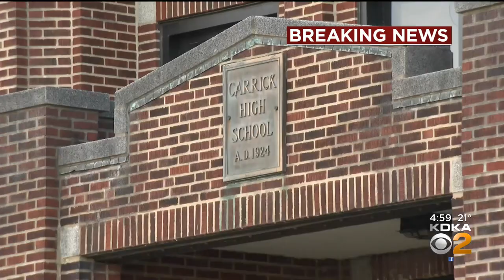Student Facing Charges After Gun Found At Pittsburgh Carrick High School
A student is facing charges after a gun was found at Pittsburgh Carrick High School; KDKA's Chris Hoffman reports.